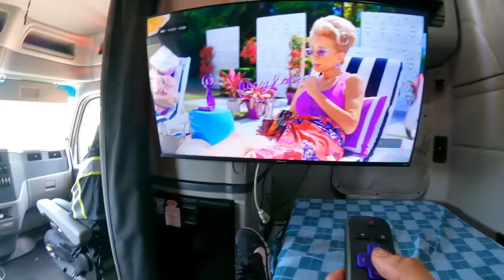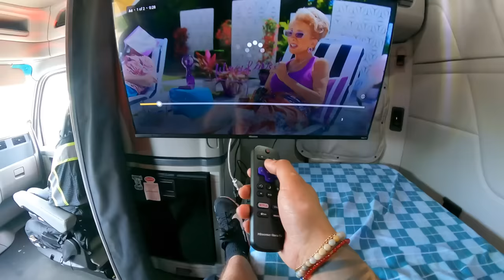I Picked Up My Son from his Last Day of School in My Semi Truck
Today I picked up my son from his last day of school in my semi truck, safe to say he felt like the cool kid haha

Send me mail & I’ll open it in a video